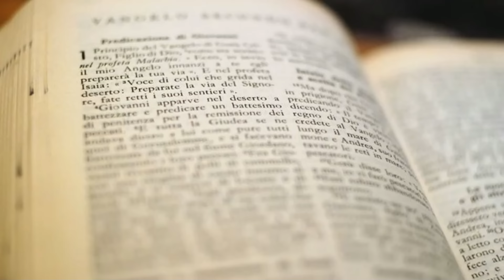Evangelio y homilía de hoy miércoles 14 de agosto de 2024. Rvdo. Enric Ribas, pbro.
→ Nazaret TV te ofrece el evangelio y la homilía de la Santa Misa de hoy miércoles 14 de agosto de 2024.
Día litúrgico:  Miércoles de la 19ª semana del tiempo ordinario. Memoria de san Maximiliano María Kolbe.